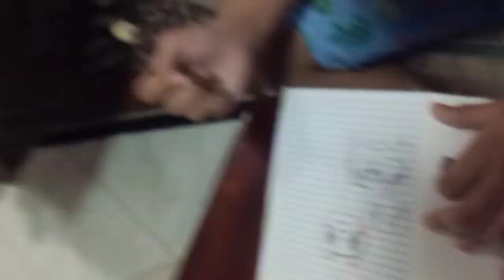george the vlogger 4